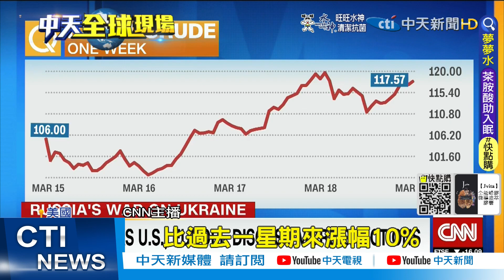【每日必看】俄烏戰爭滿月 澤倫斯基籲全球挺身反戰｜西方國家想把俄羅斯逐出G20 陸:沒有人資格 @中天新聞CtiNews 20220324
00:00拜登訪歐前談俄恐用化武 稱"這是真正的威脅"
03:15俄烏戰爭滿月 澤倫斯基籲全球挺身反戰
04:36西方國家想把俄羅斯逐出G20 陸:沒有人資格
05:36東航空難尋獲一黑盒子 連夜送北京譯碼